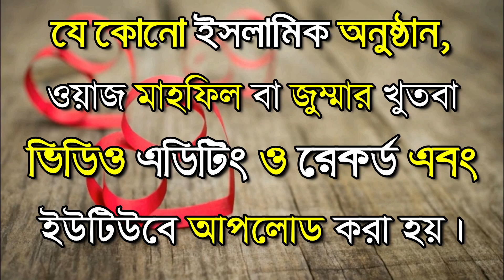ঐ যুবক তোমাকে প্রশ্ন করছি? সারাদিন কয়টা মেয়ের দিকে তাকাইছ???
মুফতি মোহাম্মদ আলি।